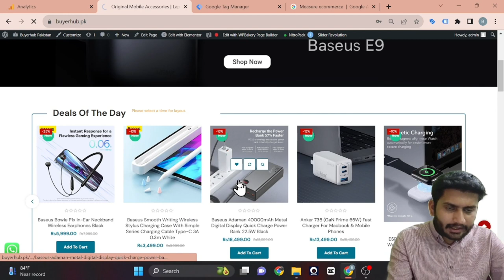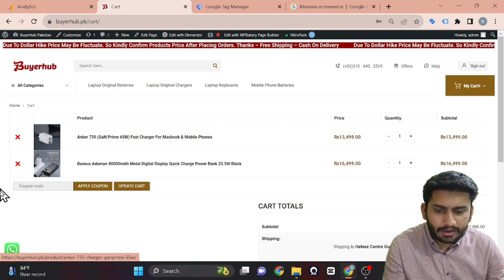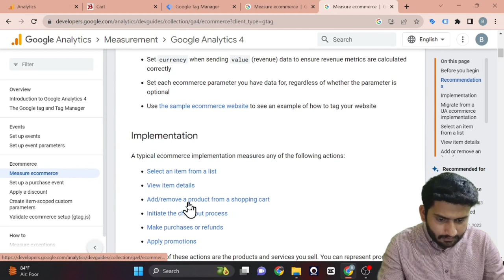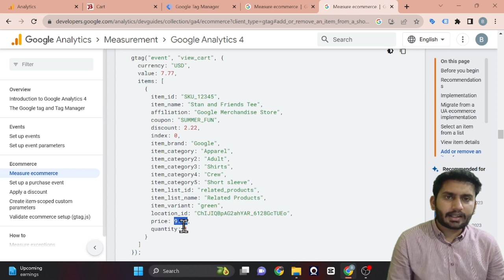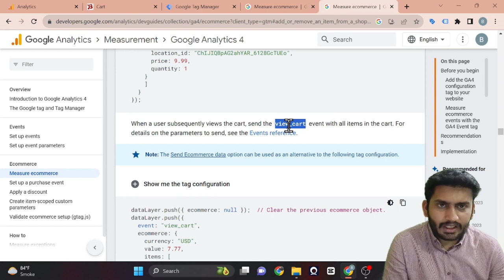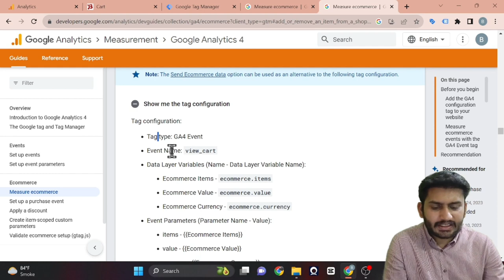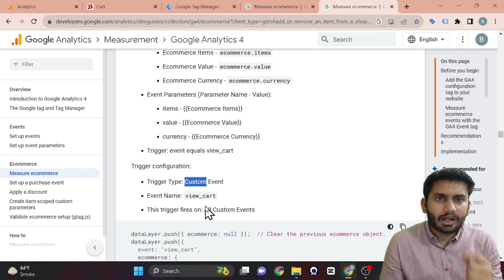Lecture 17 - How to Track View Cart Event with Gtag & GTM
Welcome to Lecture 17! In this informative video, we will guide you through the process of tracking View Cart Events with Gtag and GTM (Google Tag Manager) step-by-step. By the end of this tutorial, you'll be well-equipped to implement View Cart Event tracking and gain valuable insights into your customers' shopping behavior.

🔥 What You'll Learn:
✅ An introduction to View Cart Events and their significance in e-commerce analytics.
✅ Setting up Gtag and GTM for seamless View Cart Event tracking.
✅ Implementing event tracking codes to capture critical data points.
✅ Verifying and testing your View Cart Event tracking setup.

Whether you're running a small online store or managing a large e-commerce platform, this tutorial is tailored to help you optimize your View Cart Event tracking and make informed decisions to enhance the shopping experience.

🎯 Join us on this enlightening journey and level up your e-commerce analytics game!